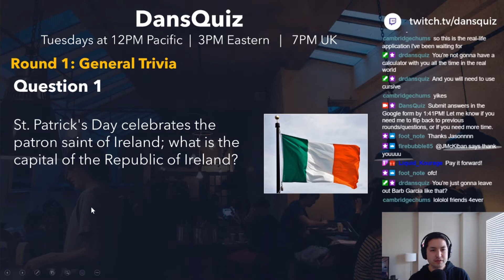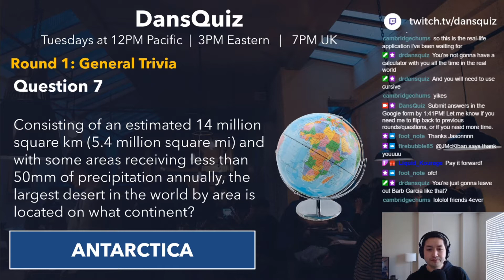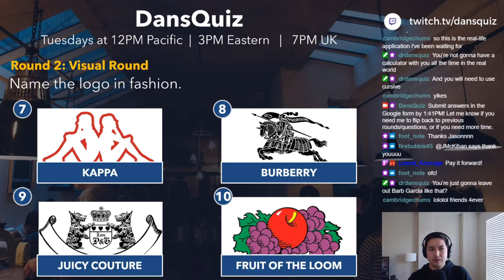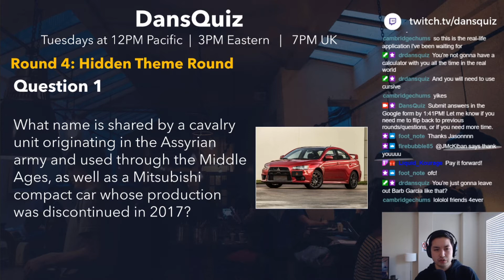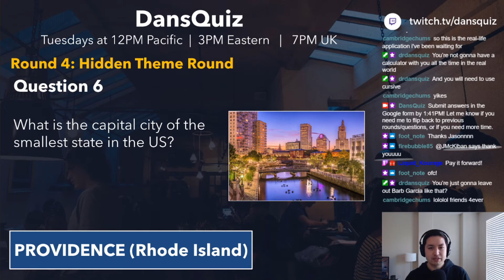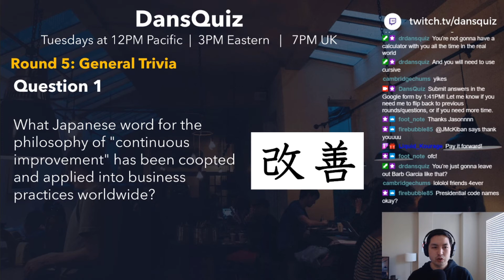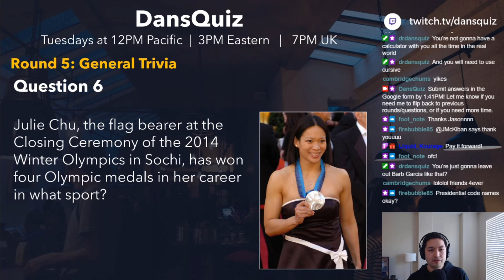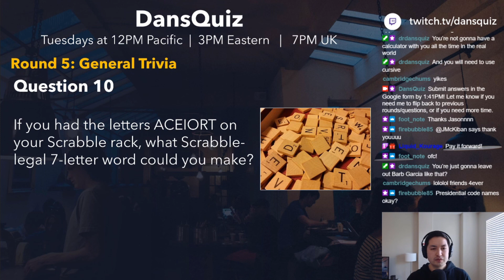Banksy, Bowie, and the Bachelorette [DansQuiz 2021.03.16]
50 questions and answers back to back. Pause the video if you want more time for each!